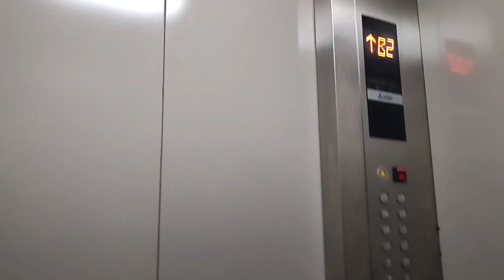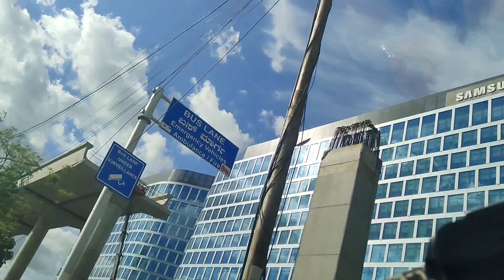Meghana Foods in Marathahalli ||Sri Sri Thakur Anukul Chandra Gaan🙏 ||Top Multinational companies😊